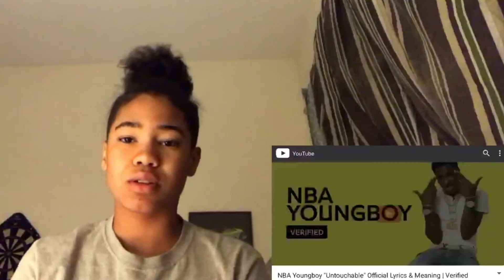NBA Youngboy "Untouchable" Official Lyrics & Meaning {REACTION}